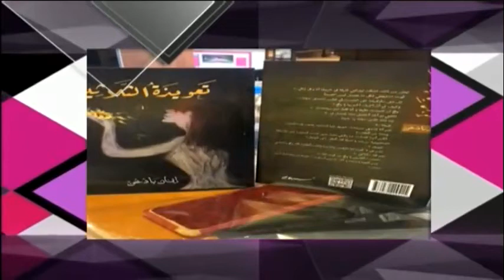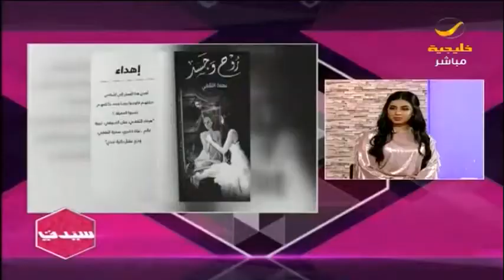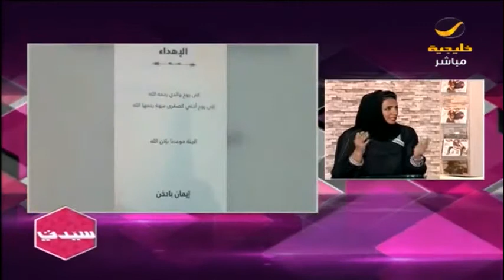سيدتي حلقة 10 مايو 2017